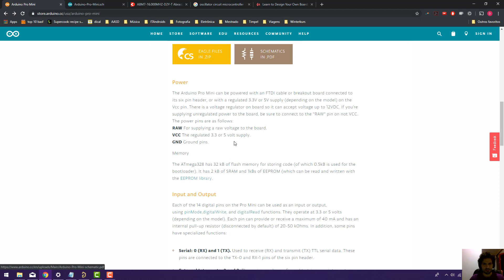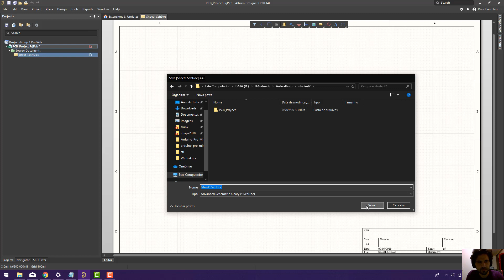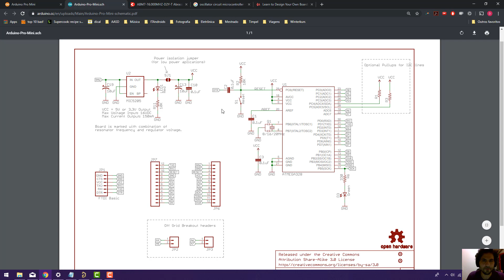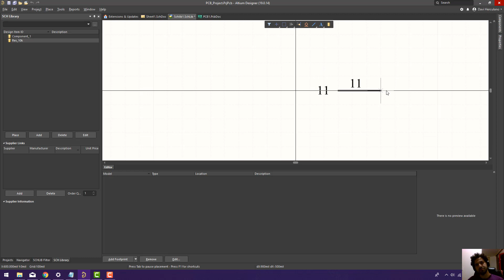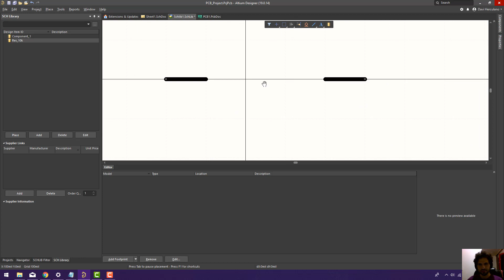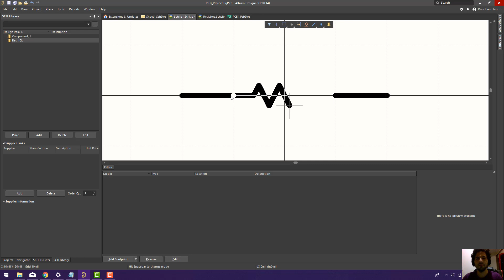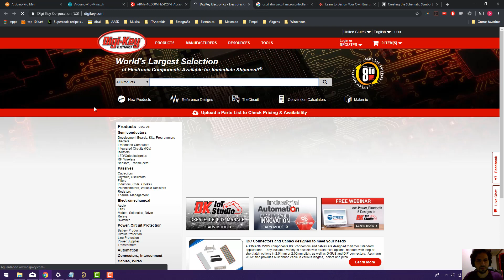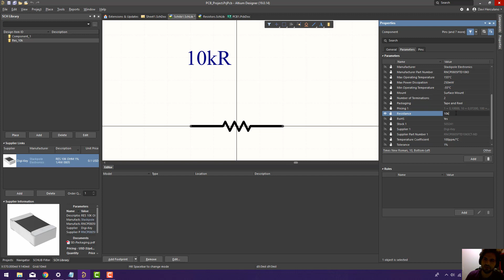Aula rápida de Altium 1 - Fazer símbolo de resistor